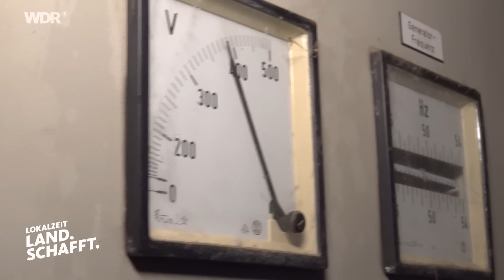Hof setzt auf Technik im Tulpenanbau! 😳💪 | WDR Lokalzeit Land.Schafft.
Frühlingsbeginn: Für Susanne und ihren Mann Christoph ist gerade Hochbetrieb auf dem Hof. In Deutschlands größtem Tulpenanbaugebiet in Neuss bauen sie Tulpen für den regionalen Markt an. Jeden Tag werden dort 100.000 Tulpen produziert. Auf dem Acker zeigen sich zwar gerade erst die Spitzen, aber in XXL-Gewächshäusern grünt es schon üppig. In unserer neuen Folge zeigen wir euch, wie so eine riesen Produktion im Gewächshaus funktioniert, schauen uns an, wie Susanne und Christoph den Familienbetrieb gemeinsam wuppen und wie aus ihrer Sicht die Landwirtschaft der Zukunft aussieht!
Inhaltsverzeichnis:
00:00 Intro
00:38 XXL-Tulpenproduktion
01:10 Luftfeuchtigkeit im Gewächshaus regulieren
01:59 Blick hinter die Kulissen
03:30 Lohnt sich die Tulpen-Produktion finanziell?
04:15 Frühling: Aktuelle Lage auf dem Acker
04:38 Familienbetrieb: Wie hat alles angefangen?
05:35 Blühende Tulpenfelder vor der Ernte
06:29 Nach der Ernte: Winter vorspielen
06:54 Strom selbst erzeugen
07:43 Zukunft der Landwirtschaft: Ki und industriell?
08:38 Liken, teilen, abonnieren!
Auf unserer Website findet ihr noch mehr dazu und weitere interessante Themen aus der Landwirtschaft
Wir sind Lokalzeit Land.Schafft., der WDR YouTube-Kanal auf dem Menschen mit Landwirtschaft in der DNA zuhause sind! Jeden Sonntag um 10 Uhr nehmen wir Euch mit auf einen modernen Hof in NRW.
Wir zeigen euch, was sich die Landwirtinnen und Landwirte von nebenan einfallen lassen, um die Zukunft ihrer Höfe zu sichern. Inspirierende Familiengeschichten, wertschätzend und unterhaltsam.
Ihr wollt kein Video verpassen? Dann lasst uns ein Abo da! 💚
Autorin: Daniela Partenzi
Kamera: Roy Rappenberg, Sabina Gräbe, Karl Przystalski
Schnitt: Silvia Peters
🎞 Redaktion: Louisa Meisterernst, Bojana Beste, Annika Jürgens, Anna Lena Meinheit
Produziert mit 💚 und deinem Rundfunkbeitrag.